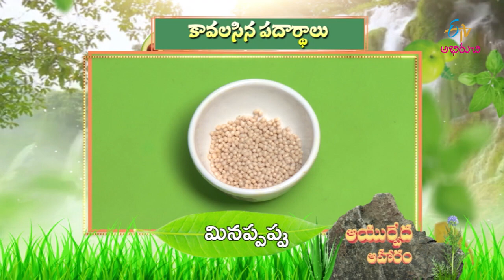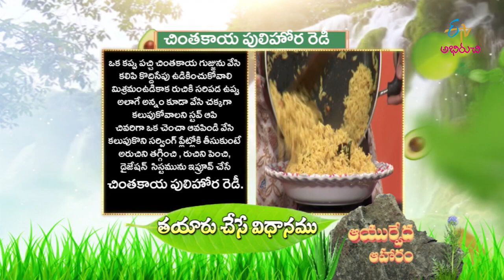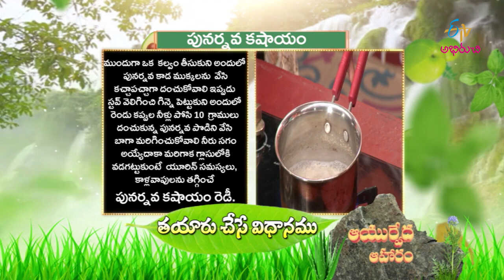Chinthakaya Pulihora | Ayurveda Aaharam | 21st Jan 2023 | Full Episode | ETV Abhiruchi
చింతకాయ పులిహోర, పునర్నవ కషాయం

The guest presents us with the healthy and immune recipes Chinthakaya Pulihora and Punarnava Kashayam prepared with ayurvedic spices.